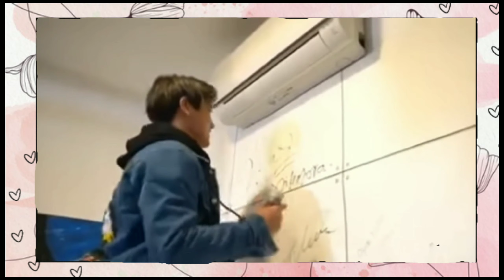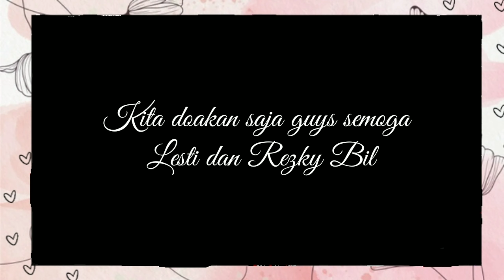REZKY BILLAR & LESTI KEJORA MAKIN MESRA // UHH BIKIN BAPER SABAR PARA JOMBLO // UPDAT TERBARU LESLAR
Halo guys "Apa Kareba" kalian disana.?
Hari ini mo bagi updatetan terbaru LESLAR nih yang makin romantis aja,  yukk nonton biar sama-sama baper😆

Thank's for watching... Enjoy.